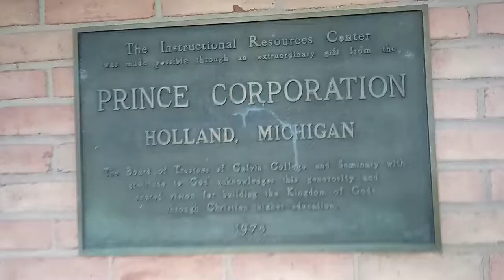Prince Corporation donated a lot to Calvin College (the father of Betsy DeVos)